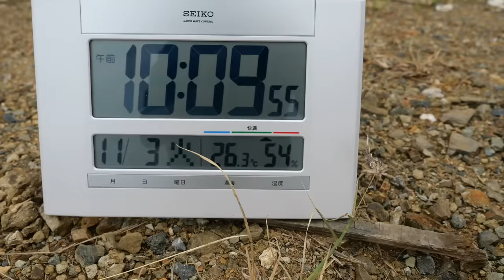【10日間ガチサバイバル】断崖絶壁の海岸に挑戦。